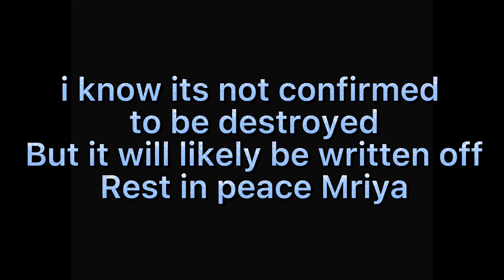R.I.P. Antonov An-225 Mriya